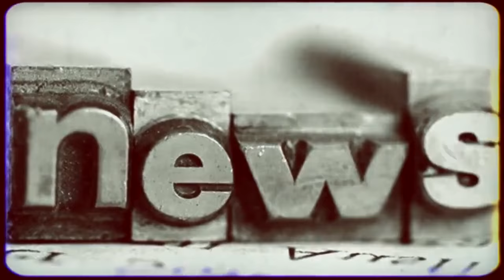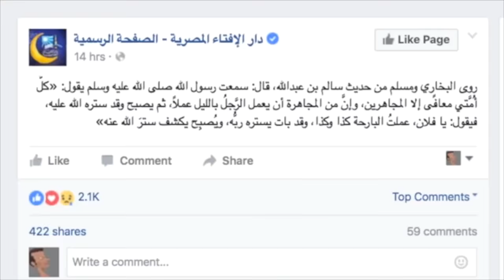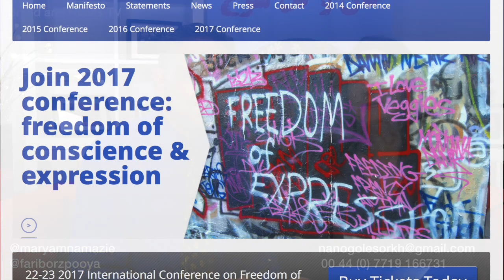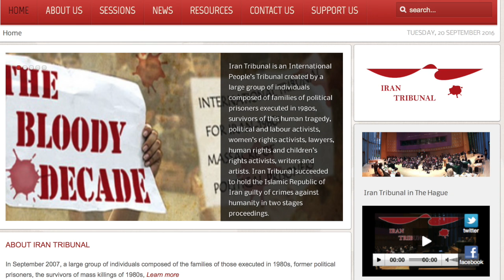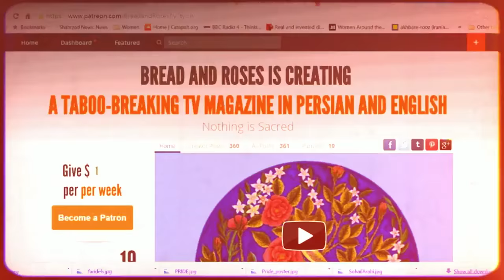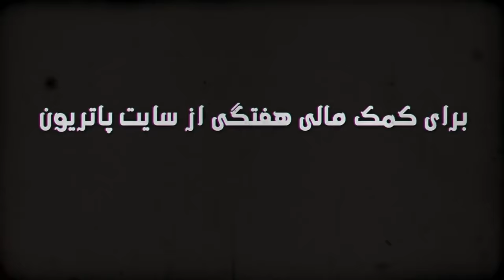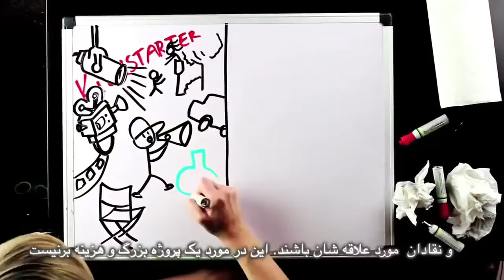Not revenge, but justice! Bread and Roses TV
Not revenge, but justice!
For public tribunal and investigation of those responsible for the massacre of political prisoners in Islamic regime of Iran
Interview with Mersedeh Ghaedi, London Spokesperson for Iran Tribunal
Also on the band Chartar and imposition of hejab at their concert, woman attacked for wearing shorts on a bus in Turkey, and the arrest of Ismail Mohamed of Black Ducks in Egypt
Insane fatwa: women and cycling
Slice of life: A call to end male guardianship rules in Saudi Arabia
Director: Fariborz Pooya
Producer: Maryam Namazie
Translation: Maryam Namazie
Subtitles: Bahram M.